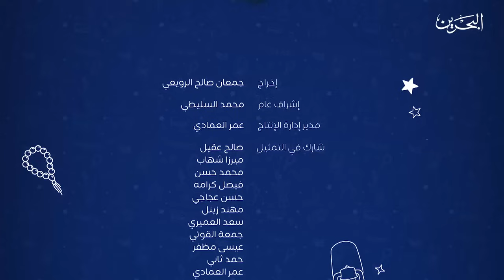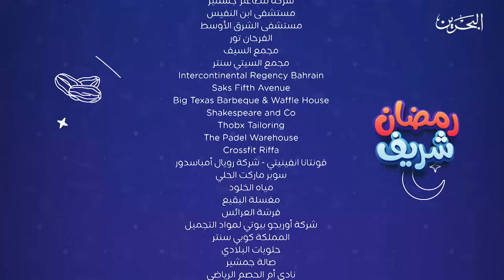رمضان شريف | أول مرة أسويها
مسلسل رمضاني بطابع كوميدي يناقش قضايا اجتماعية، كل حلقة يكون لها موضوع مختلف عن الآخر